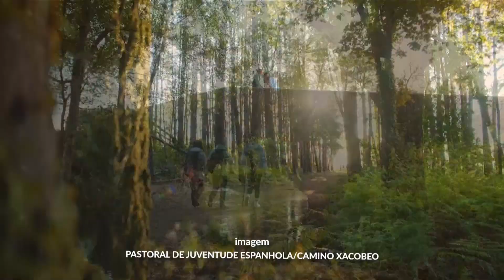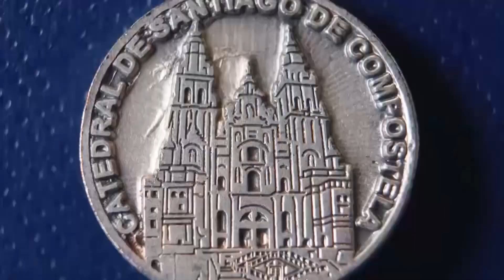Em peregrinação em Santiago de Compostela, jovens levam símbolos da JMJ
Jovens da Europa participaram de uma peregrinação à Santiago de Compostela. O evento na Espanha contou com a presença dos símbolos da JMJ.